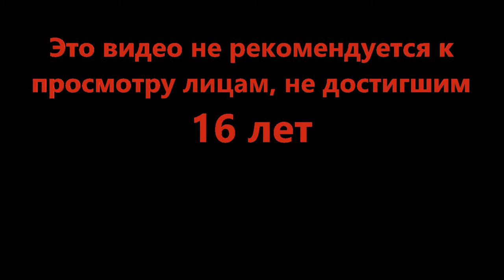От тарелки не уйти - Cursed Islands (Roblox)